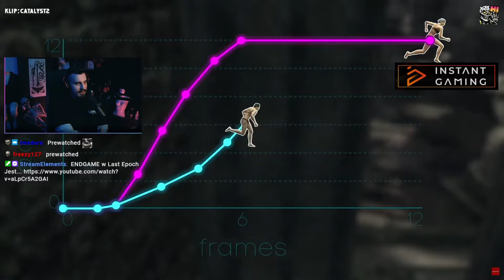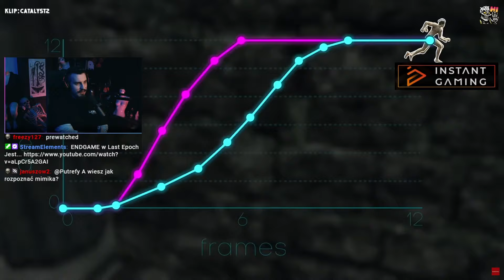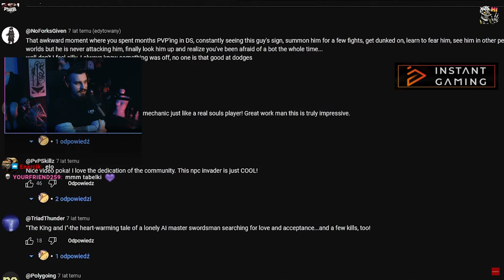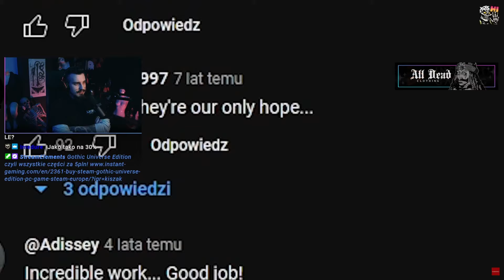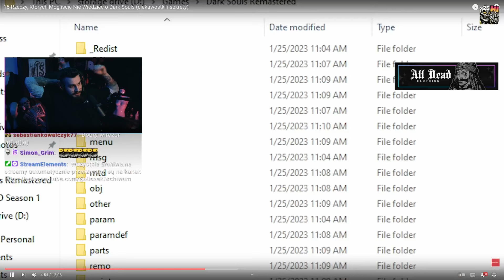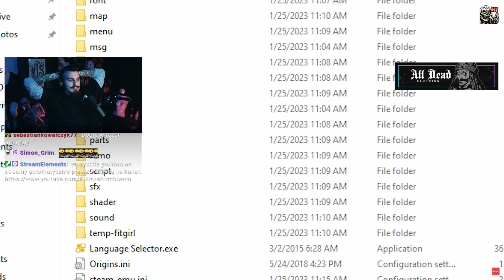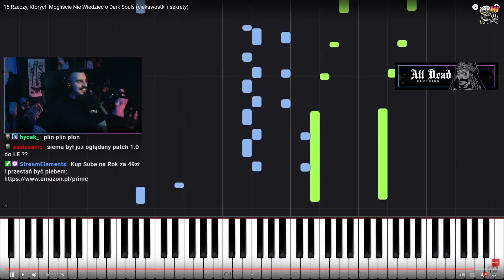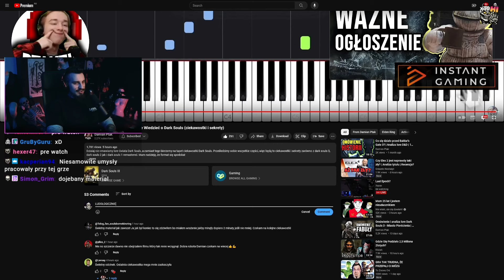15 Rzeczy, których NIE WIEDZIAŁEŚ o Dark Souls